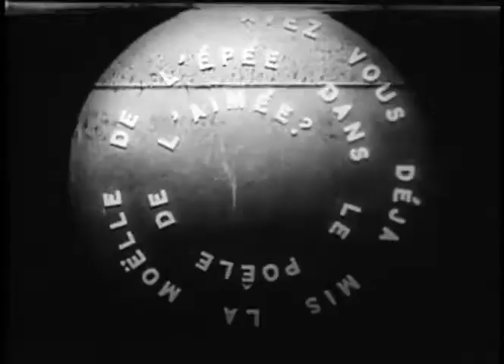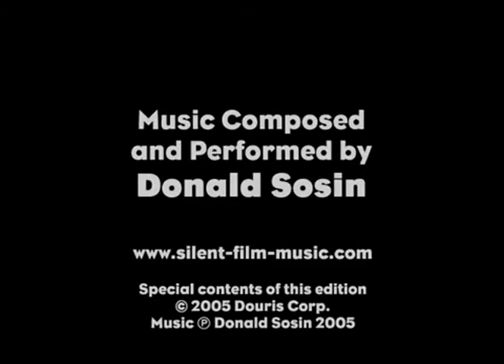Anemic Cinema (1926)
A spiral design spins dizzily. It's replaced by a spinning disk. These two continue in perfect alternation until the end: a spiral design, a disk. Each disk is labelled and can be read as it rotates. The messages, in French, feature puns and whimsical rhymes and alliteration. The final message comments on the spiral motif itself.